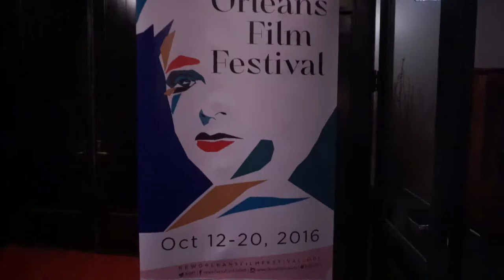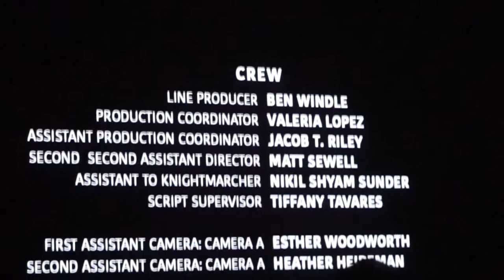My Father Die | NOFF premiere ... 34